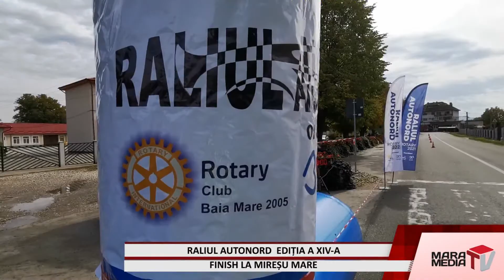Eveniment de sport cu motor în comuna Mireșu Mare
Sâmbătă, 1 octombrie, s-a desfășurat ediția a XIV-a a Raliului AUTONORD organizat de Clubul Rotary Baia Mare 2005.
În acest an au concurat 21 de echipaje auto și un echipaj pe motocicleta - deschizându-se pentru prima data secțiunea de motociclete.
Traseul a pornit din Baia Mare și a avut linia de sosire în Mireşu Mare. Ultima probă, cea de îndemânare, și premierea a avut loc tot în comuna Mireșu Mare.